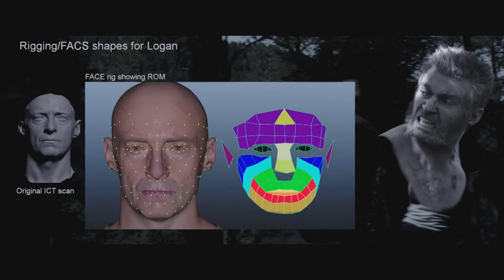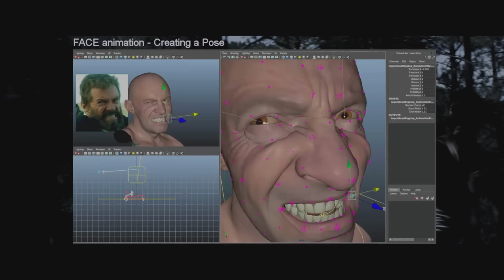CGI VFX Breakdown: "Logan (Wolverine): Digital Double" - by Image Engine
Check out this outstanding behind-the-scenes look at the digital double process used to create the stunning VFX work for the Hollywood blockbuster, "Logan", created by the talented folks over at Image Engine!